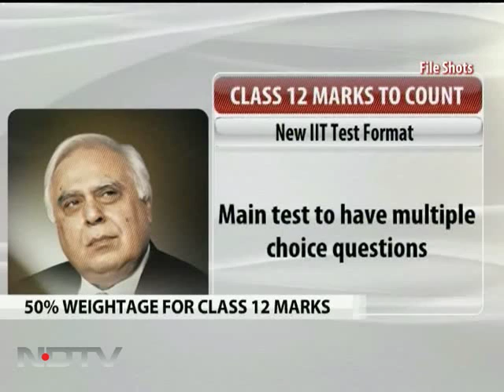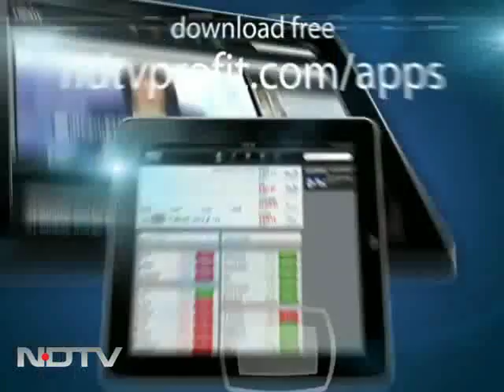How to get into IITs, engineering colleges from next year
A single entrance examination will be held from 2013 for admission to the centrally funded engineering institutes. These include the 15 Indian Institutes of Technology and all the National Institutes of Technology. Equal weightage will be given to marks obtained in the Class XII examinations and those of the entrance tests.